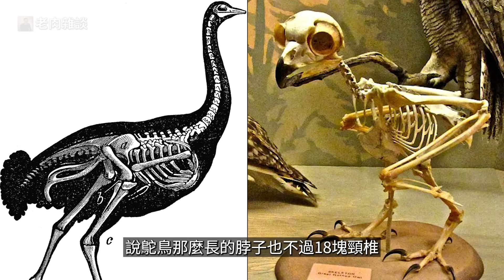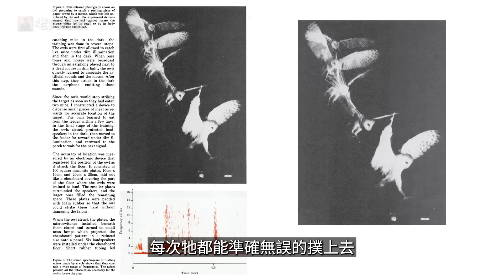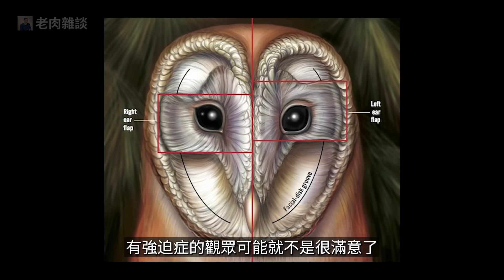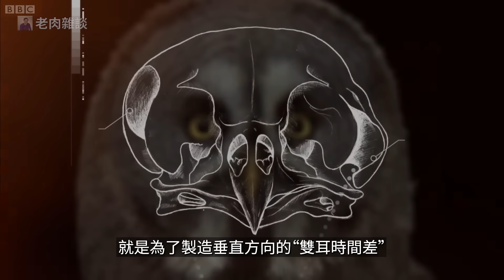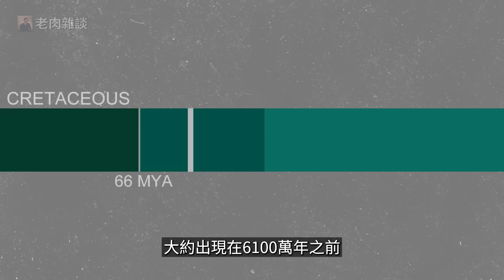貓頭鷹為什麼這麼恨鷹？怎麼又跟烏鴉打起來了？原來牠們是鳥類中的「貓」！飛行完全沒有聲音的真正原因…【老肉雜談】動物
貓頭鷹可以說是大家「最熟悉的陌生鳥」，從小時候的童話故事，到長大後的哈利波特，經常會出現貓頭鷹角色，然而現實當中的貓頭鷹卻難得一見，充滿了神秘感！為了適應晚上捕獵，貓頭鷹的眼睛和耳朵發生了驚人的演化，成為了唯一的夜行性猛禽，捕獵老鼠的效率堪比最高超的貓，甚至就連老鷹也敢欺負！另外貓頭鷹還有個驚人的超能力，就是飛行時完全不會發出聲音，這讓科學家們也大為震驚，牠們到底是怎麼做到的呢？本期就會揭曉答案……